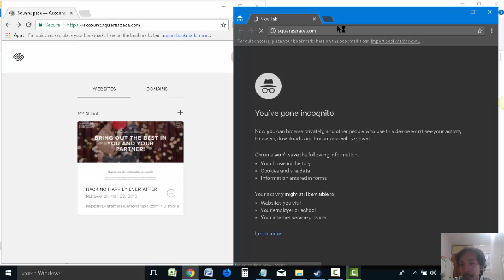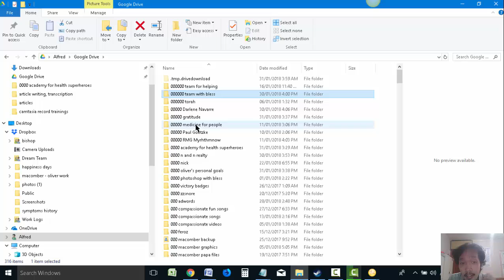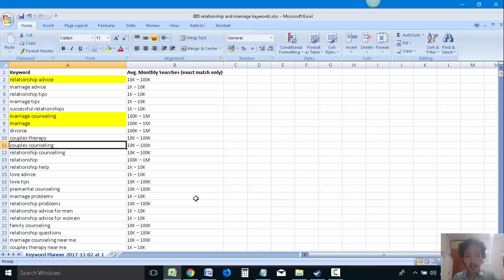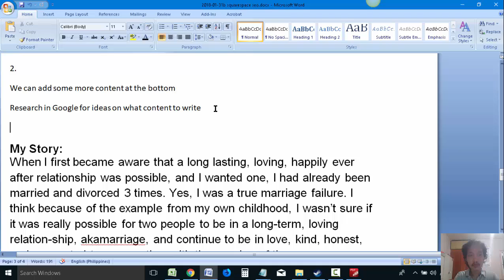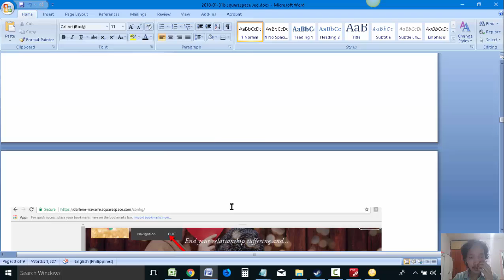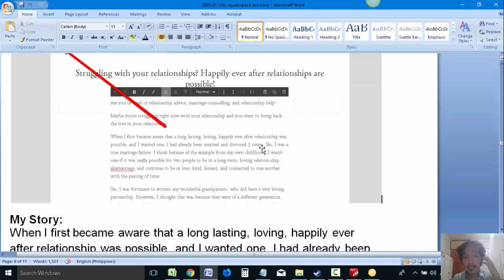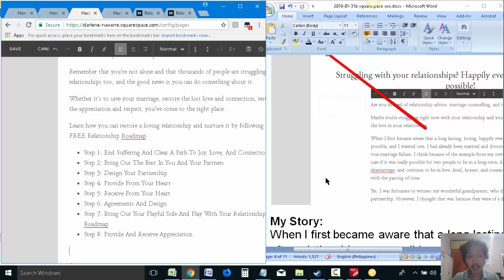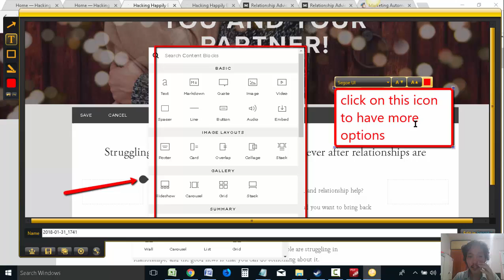2018 01 31c squarespace